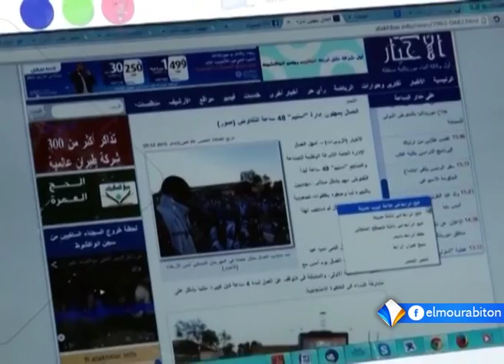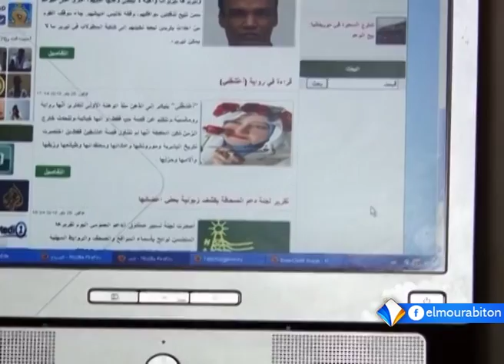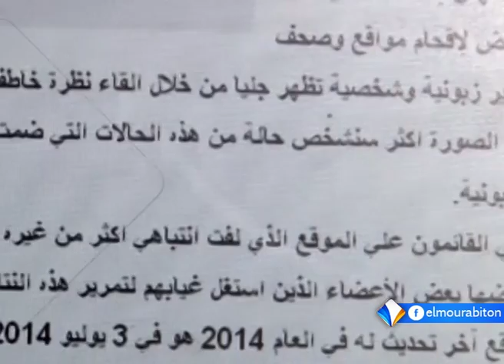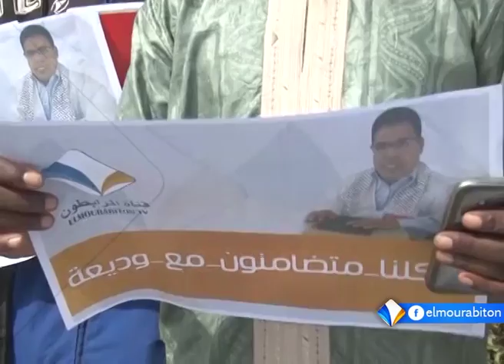نشرة أخبار الواحدة 09ـ01ـ2017 من قناة المرابطون.